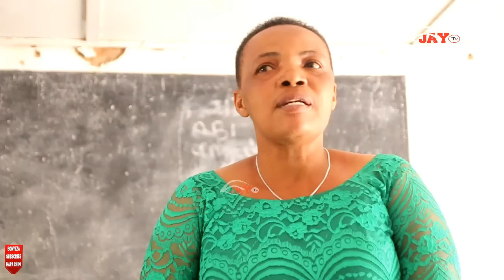Ruth Manonge Marufuku Kuvaa Nguo Nusu Makalio Mjini Tunduma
Mavazi yeyote yasiyokuwa ya heshima ni marufuku kuvaa Wilayani Momba